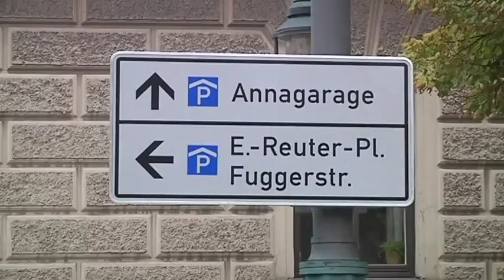Stadt Augsburg neue Innenstadt